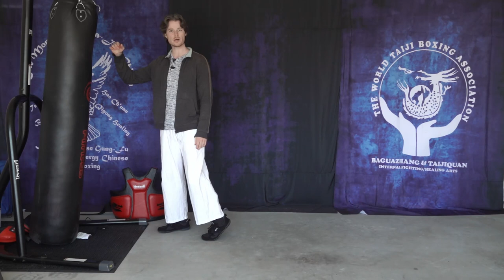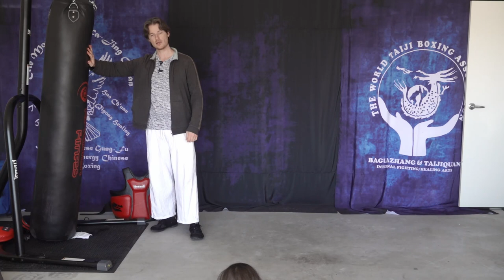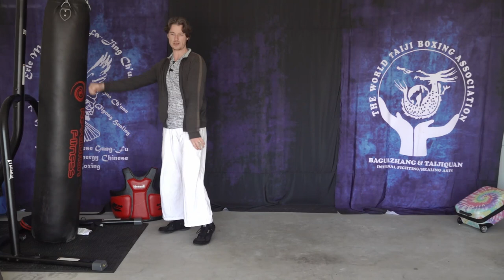Stop trying to do Fa-jing